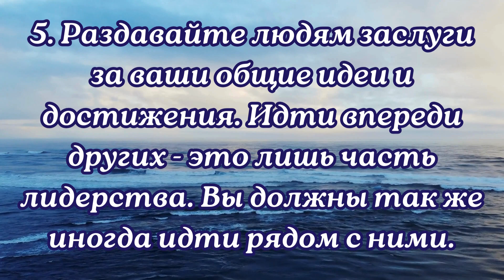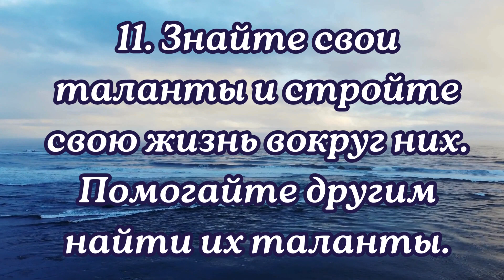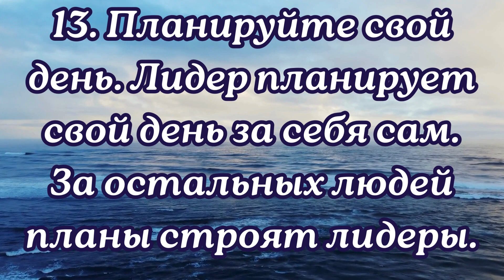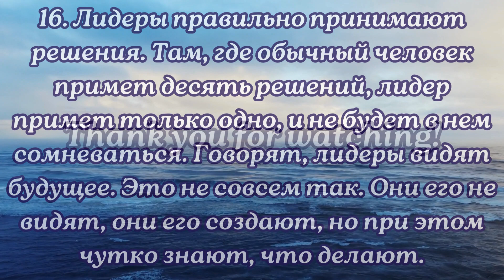МАСТЕР-КЛАСС ПО ЛИДЕРСТВУ#саморазвитие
🌟  В сегодняшнем видео мы расскажем вам о ключевых правилах лидерства, которые помогут вам стать успешным и влиятельным лидером. 💪 Научитесь эффективно мотивировать команду, принимать стратегические решения и создавать вдохновляющую рабочую атмосферу. 🔝 Не пропустите наши советы и примеры из практики успешных лидеров. 🚀✨